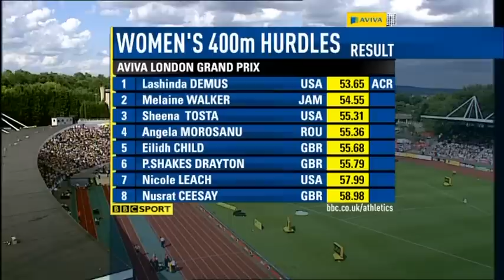London GP 2009 - Women's 400m Hurdles - Demus 53.65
1 Lashinda Demus (USA) 53.65secs

2 Melaine Walker (Jam) 54.55

3 Sheena Tosta (USA) 55.31

4 Angela Morosanu (Rou) 55.36

5 Eilidh Child (Gbr) 55.68

6 Perri Shakes Drayton (Gbr) 55.79

7 Nicole Leach (USA) 57.99

8 Nusrat Ceesay (Gbr) 58.98